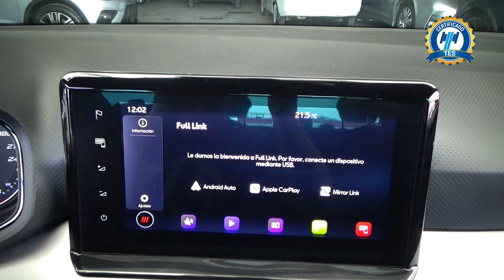Seat / Ibiza / 2022 - 29045